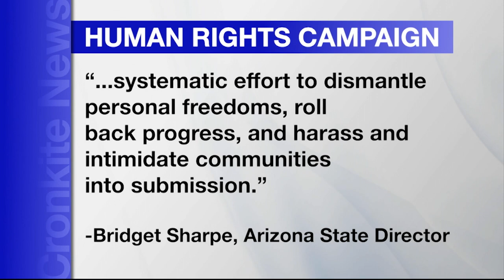Fixed Gender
GOP lawmakers are expected to unveil the "Arizona Women's Bill of Rights" that would define sex in state law as male and female only, and ban "any other term intended to convey a person's subjective sense of self" - i.e. transgender. Sponsors call it a blow against the "radical left agenda." (Video by Jonah Krell/Cronkite News)